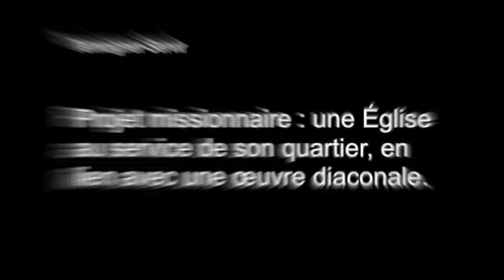Témoigner Servir, projet d'évangélisation à Marseille-Grignan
avec Jeanne Nimbeshaho, Marine de Clermont et Olivier Raoul-Duval, pasteur à Marseille